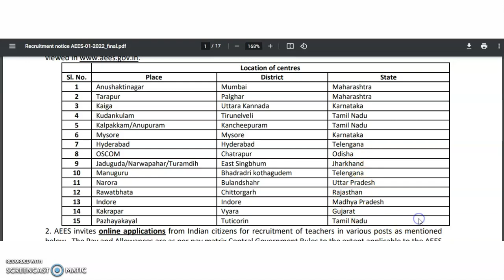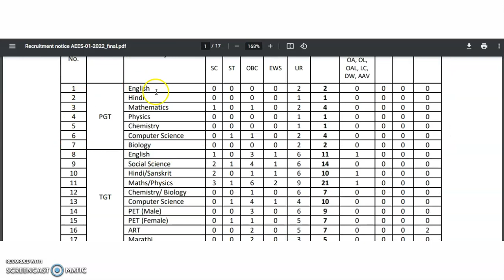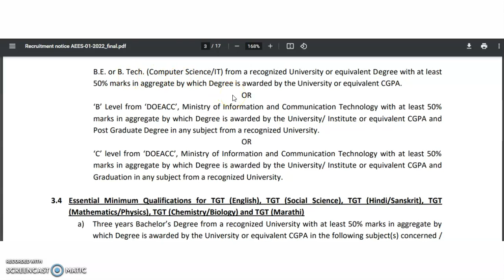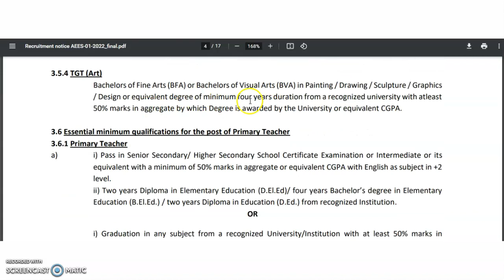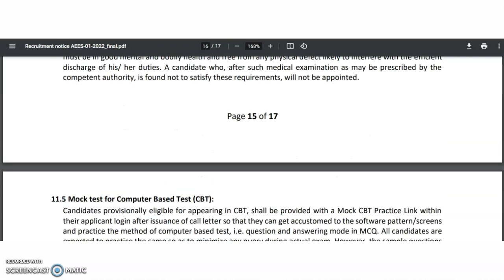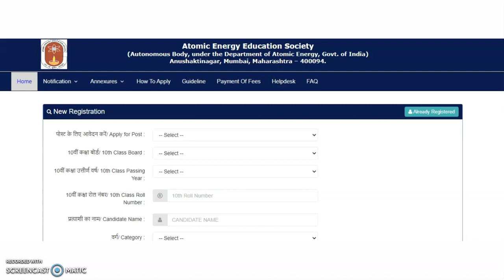Permanent 30 Schools Teacher Vacancies with Central Pay | Govt. of INDIA | New Teacher Notification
BELOW IS WEBSITE LINK TO SEE THE DETAILS AND DOWNLOAD APPLICATION FORM'